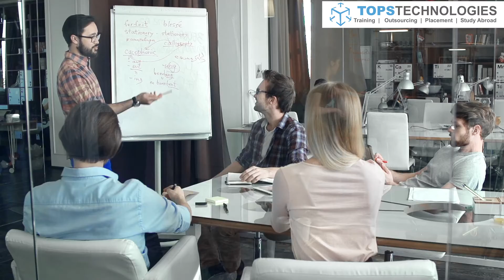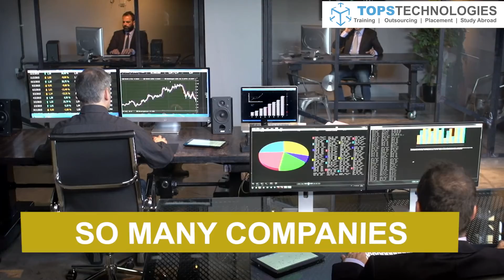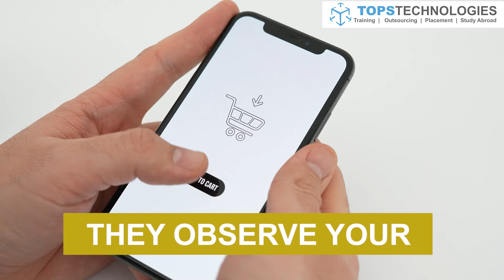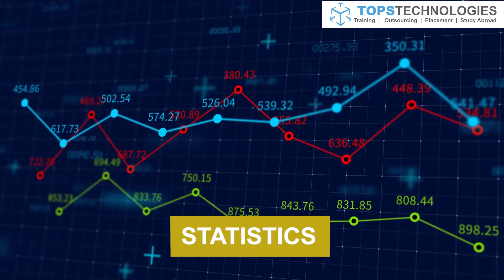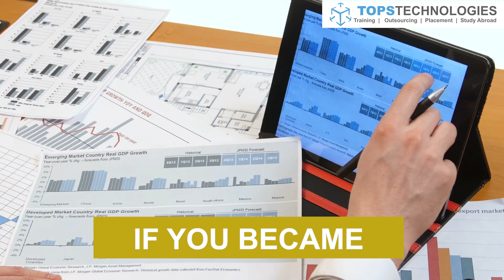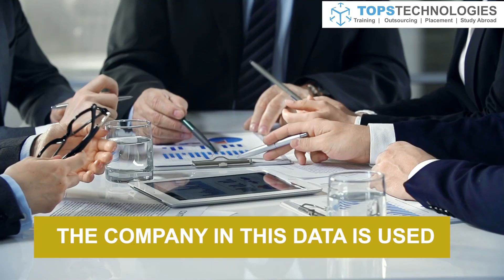Learn Artificial Intelligence, Data Analytics & Data Science Courses at TOPS Technologies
Hello Everyone Do You Want To Learn Artificial Intelligence, Data Analytics & Data Science Courses? We offer Extensive Training, Including live Practicals of Artificial Intelligence, Data Analytics & Data Science Courses.